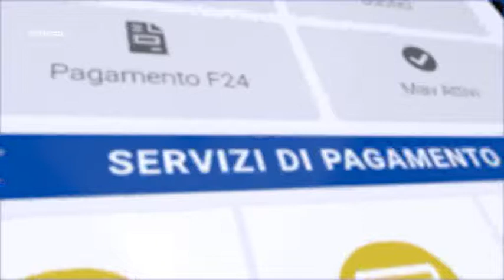Calcio Serie D: Matese - Porto Sant'Elpidio 2-1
Recupero, Girone F